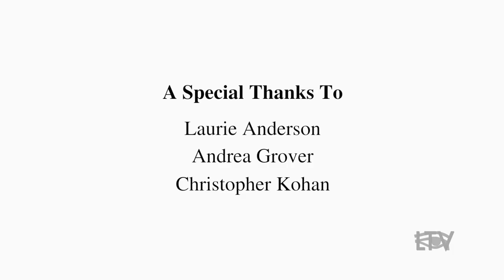The Art Barge - Artists Speak - Laurie Anderson - 8/10/16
RENOWNED ARTIST, LAURIE ANDERSON, IN CONVERSATION WITH ANDREA GROVER, CURATOR OF SPECIAL PROJECTS AT THE PARRISH ART MUSEUM AND SOON TO BE EXECUTIVE DIRECTOR OF GUILD HALL.

LAURIE ANDERSON is an accomplished American artist best known for her multimedia presentations and innovative use of technology.  As writer, director, visual artist and vocalist she has created groundbreaking works that span the worlds of art, theater, and experimental music. Her recording career, launched by O Superman in 1981, includes the soundtrack to her feature film Home of the Brave and Life on a String (2001). Anderson’s live shows range from simple spoken word to elaborate multi-media stage performances such as Songs and Stories for Moby Dick (1999). She is also the published author of seven books and has presented her work in major museums around the world. Anderson released her film, Heart of a Dog, in 2015.